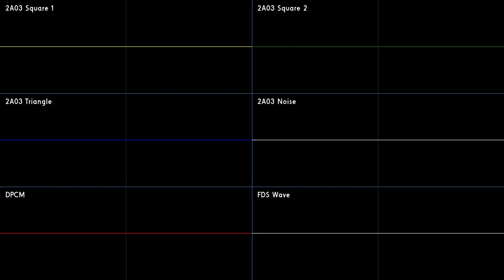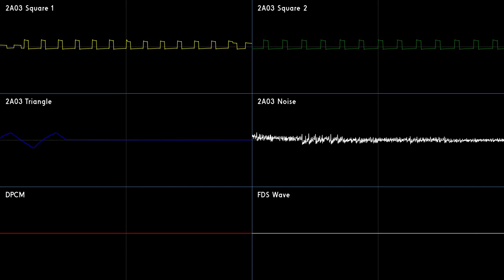[2A03 + FDS; Original] Memories of a Neoplan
a NES-like music track about a nostalgic German citybus of which everyone likes.

which i named "Memories of a Neoplan"